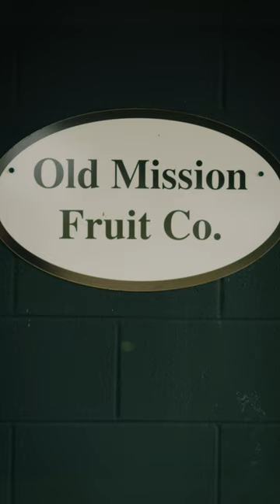SHE RUNS A CHERRY FARM!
The Kroupas are truly remarkable! Every July, they gather an impressive 3 million pounds of scrumptious cherries, all ripe and ready for us to enjoy. But that's not all! They also lend a hand to other local farmers, managing and shipping out an additional 2 million pounds of cherries. Talk about a fruitful endeavor!